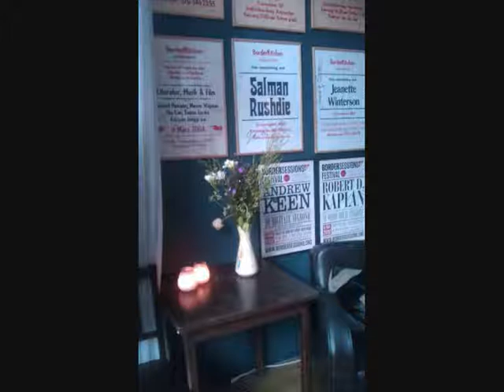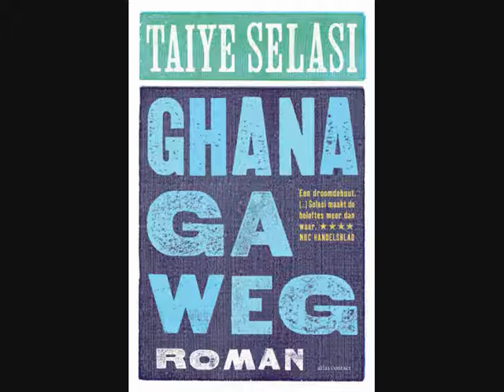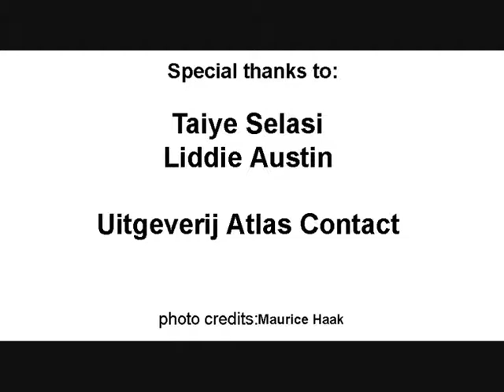BorderKitchen met Taiye Selasi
Op 23 april kwam Taiye Selasi naar onze BorderKitchen om te vertellen over haar debuutroman 'Ghana ga weg'. Liddie Austin interviewde haar in een overvolle salon aan de Weimarstraat. De foto's van het gesprek tussen Taiye en Liddie zijn gemaakt door Maurice Haak van het Haags Uitburo, de sfeerfoto's door BorderKitchen zelf. Deze BorderKitchen kwam tot stand dankzij medewerking van Uitgeverij Atlas Contact